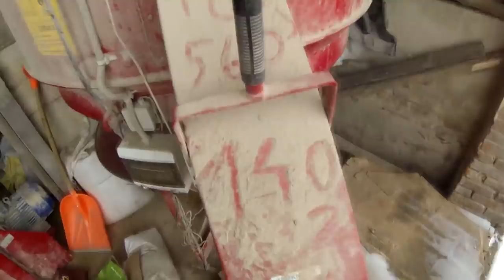Vlog ? Rozładunek nowych maszyn Rozsiewacze na sprzedaż//Obowiązki przy krowach i kilka słów i JCB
Jest to nasz 1 Vlog zostawcie łapki w górę suba i zadawajcie pytania do następnych Vlogów
Rozsiewacze Amazone i Kuhn na Sprzedaż